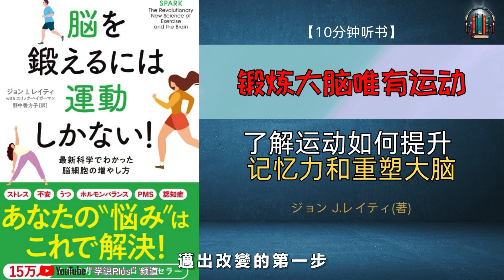"最新科学发现增加脑细胞的方法！了解运动如何提升记忆力和重塑大脑！"🌟【10分钟讲解《锻炼大脑唯有运动》】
[视频简介]

在本期视频中，我们将深入探讨《锻炼大脑唯有运动》这本书的核心观点。
运动不仅是增强身体健康的有效方式，更是提升大脑功能的唯一且最强有力的手段。
我们将重点讲解书中关于运动实践的部分，帮助大家了解如何将运动融入日常生活中。
锻炼大脑最重要的是什么。
我们将讨论健康状况对大脑功能的影响，并分享运动在控制焦虑、改善抑郁症状等方面的显著效果。
无论你是运动新手还是希望重新开始运动的人，这个视频都将为你提供实用的建议。
即记住，运动不仅是对健康的投资，更是提升生活质量的保障。

【亚马逊链接】
脳を鍛えるには運動しかない! 最新科学でわかった脳細胞の増やし方